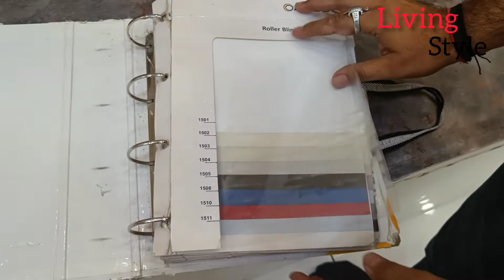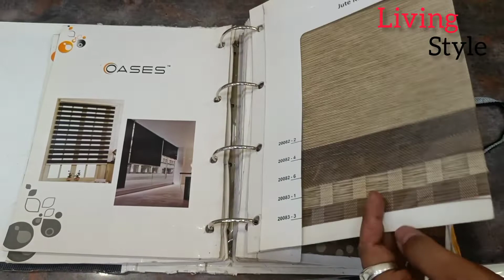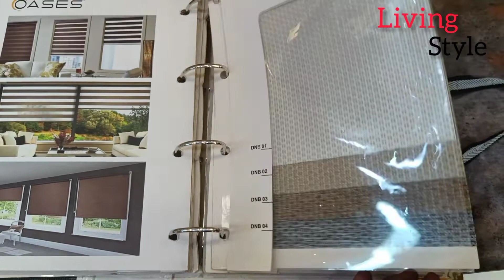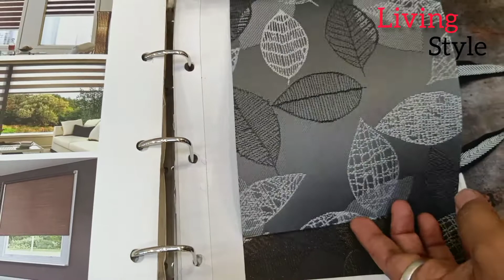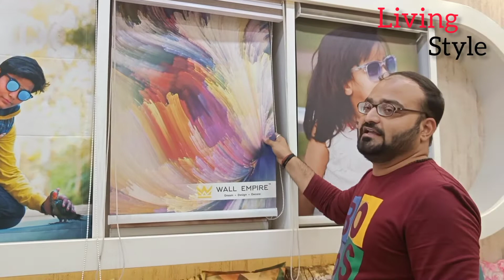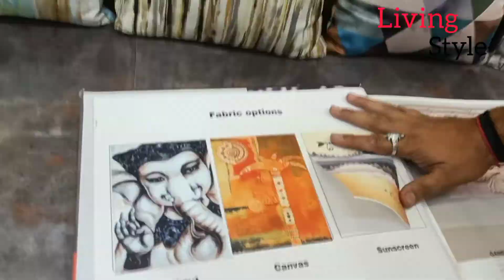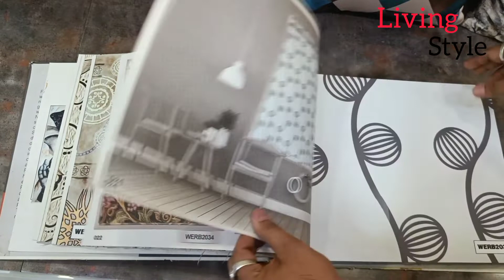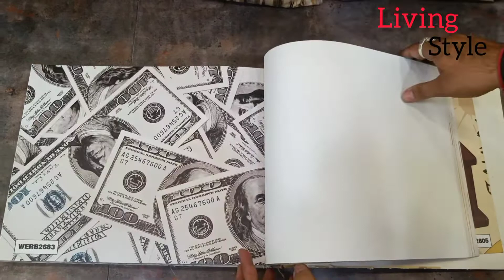Types of Roller Blinds | Customised Roller Blinds | Living Style Vadodara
Address -
Living Style, Fatehpura, Adaniya Pool, Opp - Hanuman Temple Kalupura Road, Vadodara, Gujarat

Google Link -
Living Style

Hope you liked and enjoyed this video.

To get notifications of this type of interesting and informative videos don't forget to press the 🔔 icon.

TOPIC COVERED -

1). Types of Roller Blinds.
2). Semi Blackout Roller Blinds.
3). Blackout Roller Blinds.
4). Jute Finish Roller Blinds.
5). Customized PVC Roller Blinds.
6). Customized Canvas Roller Blinds.
7). Customized Embossed Roller Blinds.

If you have any suggestions or request regarding any topic related to Furniture, Furnishing and Interior products please comment in the comment box. we will try to make videos and and also answer to your comments.

I'm on Instagram as @livingstyle1948. Install the app to follow my photos and videos.

Thanks